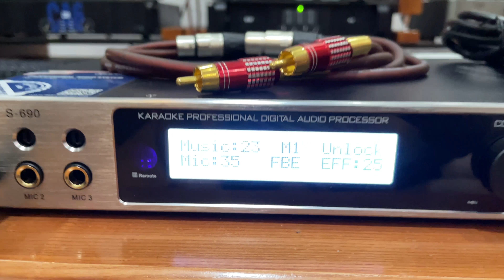[KHUYẾN MÃI SIÊU KHỦNG] Vang số dBacoustic S690 | Quyết Audio | LH: 0981058656 - 0917192354